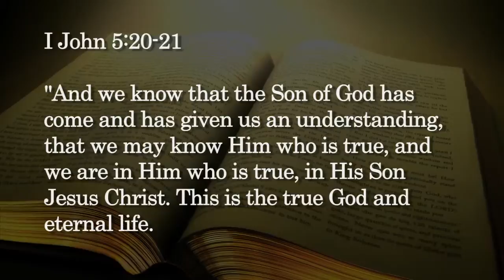American Idol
Millions of viewers tune in to American Idol each week to see who will rise as the next big star. But we need to be careful who we make our idol. Steve Bradshaw shares a message about who your idol should be.